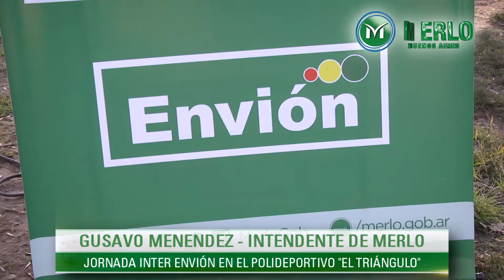Jornada inter ENVION en el polideportivo “El Triángulo”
Con la presencia de chicos de todo el distrito se desarrolló en Ferrari un encuentro con los protagonistas del exitoso programa realizado por el Gobierno de la Provincia de Buenos Aires y apoyado por la Municipalidad de Merlo.